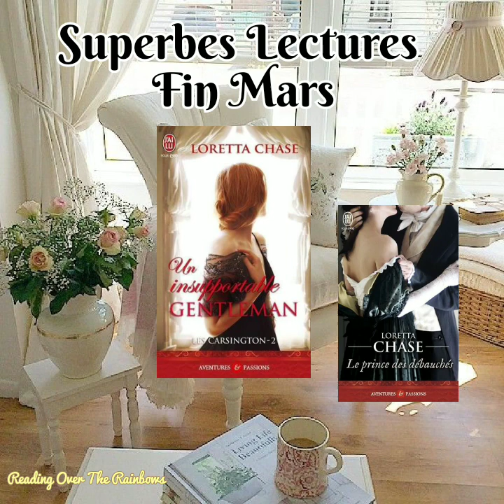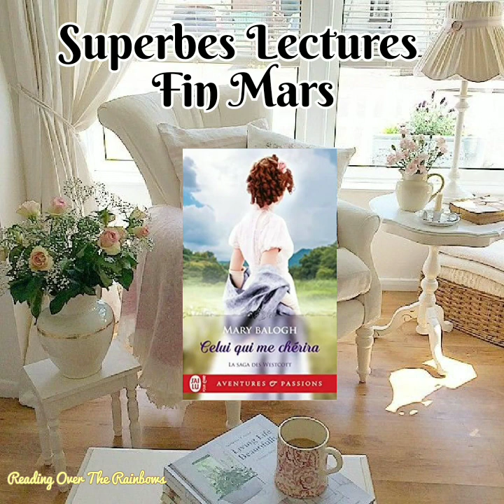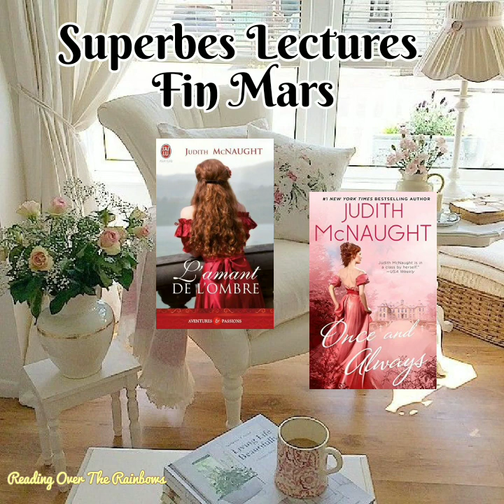ROMANCES 5☆BEST OF/SUPERBES LECTURES 2ÈME QUINZAINE DE MARS/MARY BALOGH..LUCY SCORE..LORETTA CHASE 💖